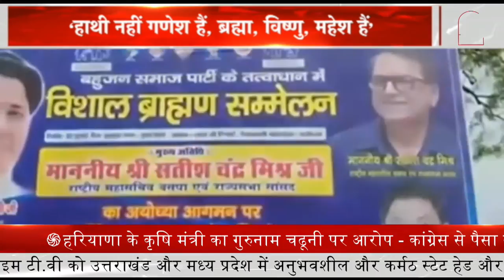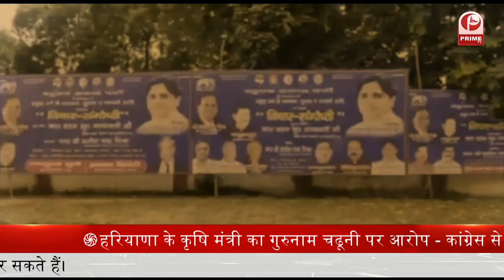LIVE : 2022 में प्रबुद्ध किसे जिताएंगे युद्ध | Debate || Prime Tv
2022 से पहले बीएसपी का चुनावी शंखनाद
यूपी में चुनाव है, ब्राह्मणों पर दांव है
मायावती का नारा, शंख, त्रिशूल, गणेश हमारा
‘हाथी नहीं गणेश हैं, ब्रह्मा, विष्णु, महेश हैं’
दलित-ब्राह्मण गठजोड़, बीजेपी का ये तोड़ !
2022 में 2007, चुनाव ब्राह्मणों के हाथ

उत्तर प्रदेश में आज कल एक वर्ग की लाटरी लग गयी है, जिसको बीते दिनों कोई पूछता नहीं था उसको अब पूजा जा रहा है वो भी ज़िलों ज़िलों में जा कर, जिनको कोतवाल बाबुओ ने तबियत से ठीक कर दिया था अब उनको ढून्ढ ढून्ढ के मोतीचूर खिलने की परंपरा चल रही है, आज लखनऊ में बसपा सुप्रीमो मायावती ने प्रबुद्ध वर्ग सम्मलेन का समापन कर दिया पर और उन्होंने ये भरोसा जताया की वो अपनी सत्ता में ब्राह्मणो के लिए जी करती आयी है और जो सत्ता आने पर करेंगी वो कोई नहीं कर सकता है. उन्होंने ये भी कहा की सपा, कांग्रेस, और भाजपा इन तीनो ने ही ब्राह्मणो का शोषण किया है. पर सवाल ये है क्या बसपा का जो प्रमुख वोट बैंक है, जिसमे हम और आप दलित वोट बैंक बोलते है क्या वो बसपा के इन सम्मेलनों से बसपा से नाराज़ होगा या नहीं, और विपक्षियों को इससे कितना नुक्सान होगा